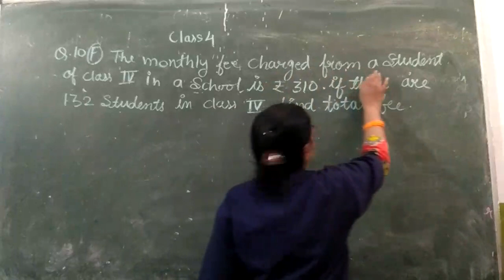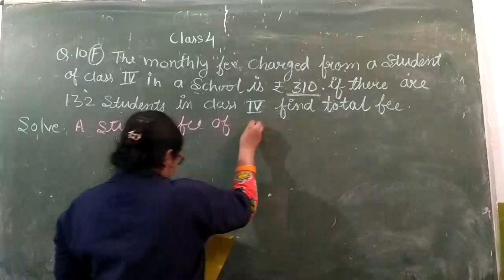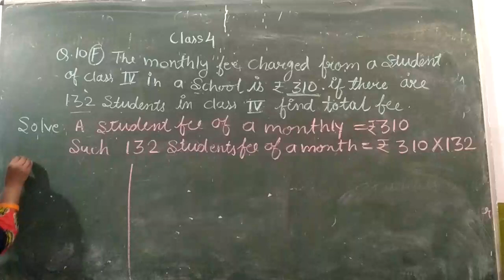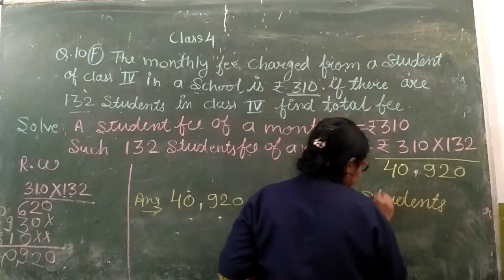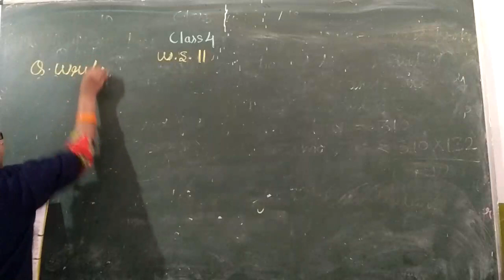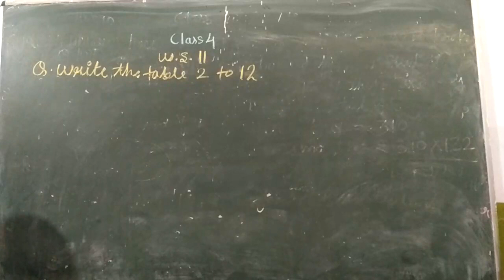Suraj school Date 16 September class 4 th subject maths w.s.no 10(F), w.s.no.11 by mahawar mam